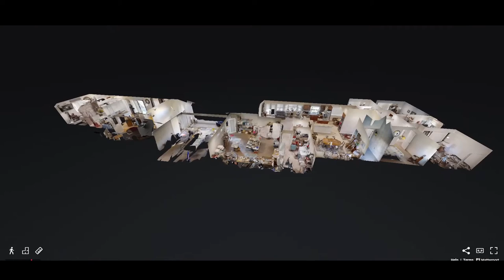13187 Serape Court in Yucaipa, CA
For Sale - 13187 Serape Court in Yucaipa, CA.
One of a kind Yucaipa home with spectacular views! This spacious home is located in one of the most sought after areas of the city and it sits on a 1.35 acre lot. The main residence features 4 large bedrooms and 2.5 bathrooms, with an additional bonus room that would make a great den or game room. The entire kitchen was recently remodeled with new granite counter tops, modern cabinets, and upgraded appliances. The Roof, plumbing, and electrical were all replaced approximately 4 years ago. The 800 square ft. accessory dwelling unit offers another full bedroom, bathroom, and kitchen/living room. The guest house can be utilized in a number of ways, but the current owner uses it as a rental, which brings in $1250 per month. The home is also a short walk from both Wildwood Park and the 900 acre Wildwood Canyon State Park. Other notable features include new tile and carpet throughout the home, a four car garage, an extensive fenced backyard, a massive driveway with an electric gate, and much more! You certainly won't find another property like this one!

Contact Listing Agent: Nate Pascale with Moist Realtors - DRE 02113328